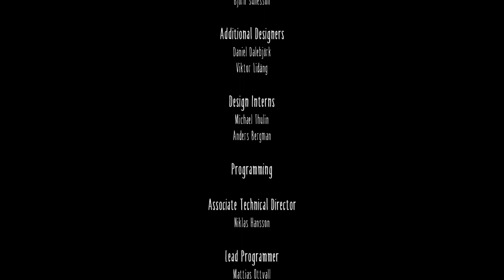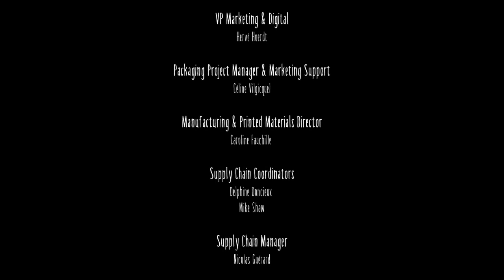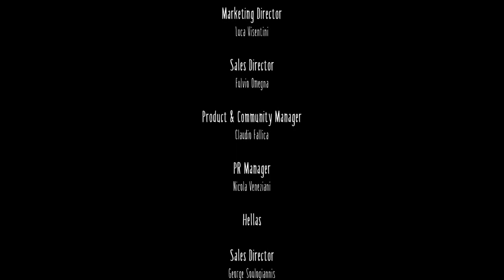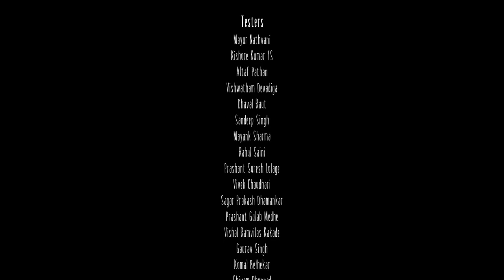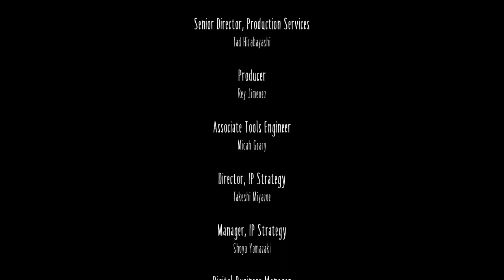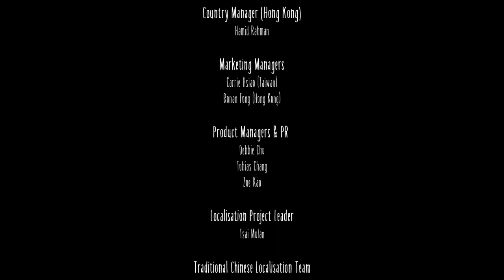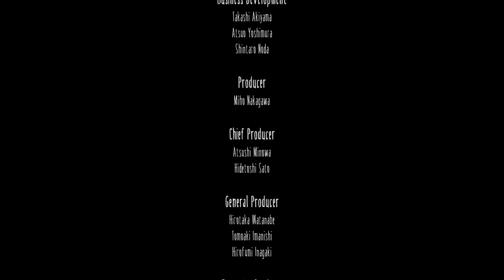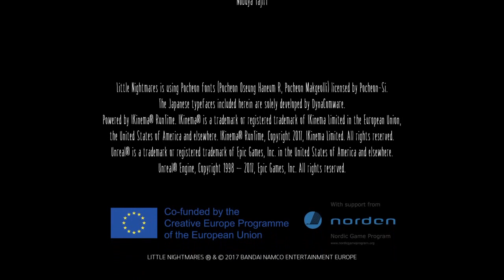Маленькие кошмары вместе с Анютой | Little Nightmares часть 4 финал [PS4]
Играем вместе с моей сестренкой Анюткой. Полное прохождение игры Little Nightmares (Маленькие кошмары) на русском с комментариями, платформа PlayStation 4.

Платформы: PC, PlayStation 4, Xbox One